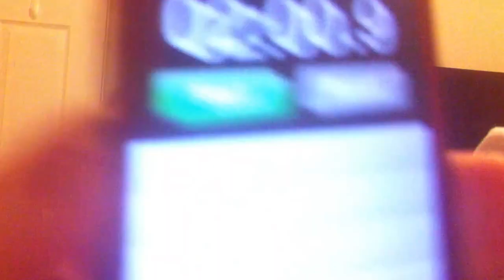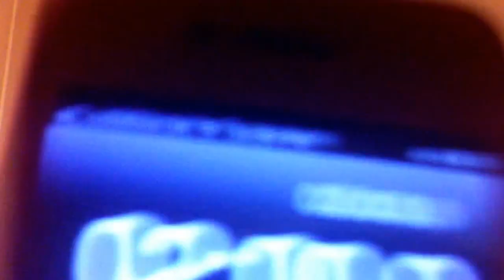Bread challenge!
Bread challenge! 2 slices of bread! 2 minutes! NO liquids!

Bread challenge w/ TheInsightHD